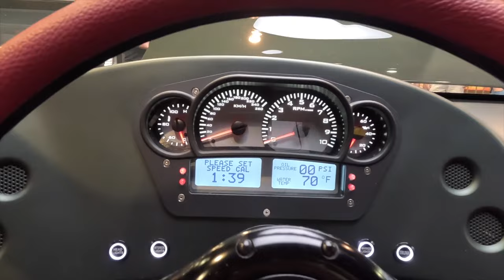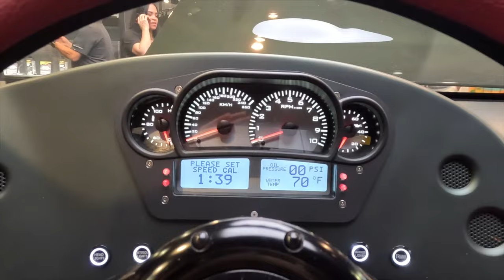RIDES BY KAM AT SEMA WITH 1970 PLYMOUTH BARRACUDA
SEMA 2023 - Had the pleasure of meeting fellow Aussies Robert Zahabi from Rides by Kam out of Queensland Australia with his beautiful build 1970 Plymouth Barracuda for the owner Trent. Full frame off restoration of a classic Barracuda with a Dodge Nascar engine 900 horsepower featuring Charlie Hutton custom paint color with dashes of gold, Full steel floor and custom interiors! I absolutely loved this custom Barracuda, taking a beloved classic into the future!